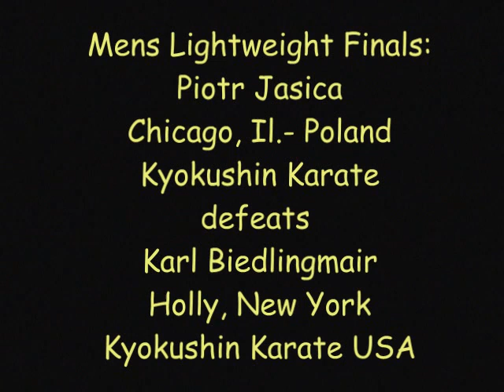Whoifwhat: Karate Championships 08 Lt. Wt. Finals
Kyokushin Karate championships in Rochester Oct. 2008 mens Lightweight Finals: Piotr Jasica (Kyokushin Karate Chicago, Il./ Poland) defeats veteran Karl Biedlingmair (Kyokushin Karate USA Holly, NY).